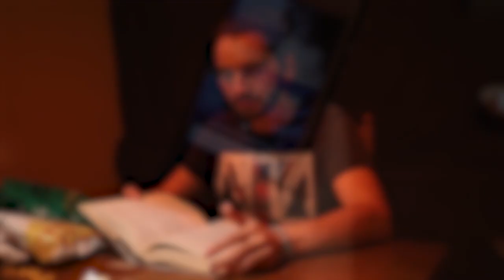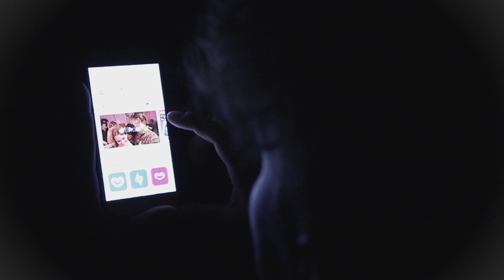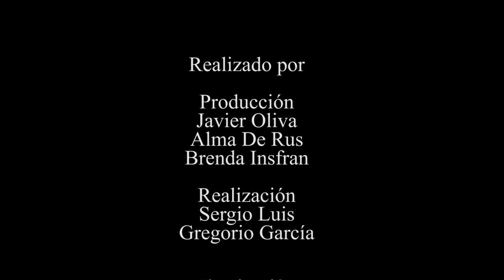¿Quién ha matado al diablo? - Cortoxpress CIFP Jose Luis Garci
Este es nuestro corto expres , grabado, montado y todo en tan solo 24h con los medios disponibles xD